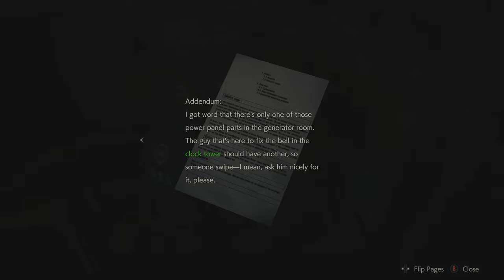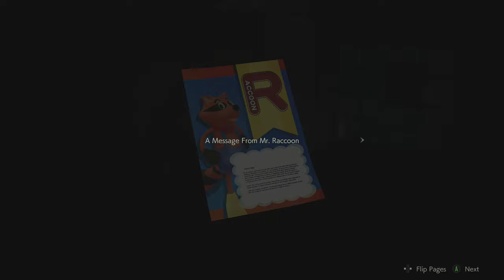Part 6, Resident Evil 2 Gameplay (4k | Xbox One X)